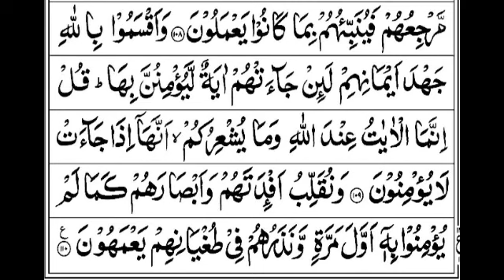Para Juz Full Screen With Arabic Text By Fatih Seferagic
BarakAllahu Fikum.

Was-salamu ‘alaikum.

0:00 intro
0:09 Recetitation of QURAN

Ramadan TV